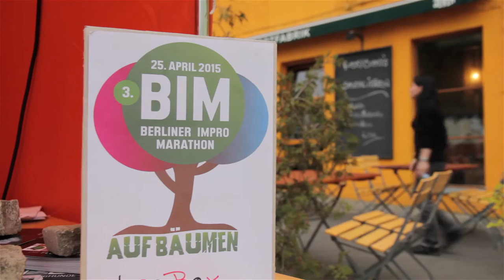BIM - Berliner Impro Marathon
BIM – das bedeutet „Berliner Impro-Marathon“ - Europas größtes Ein-Tages-Impro-Festival!
Impressionen vom 3. Berliner Impro Marathon in der Brotfabrik Berlin. Es ist die ganze Bandbreite der Berliner Improszene auf mehreren Bühnen 10 Stunden non-stop zu erleben. Der 4. BIM findet am 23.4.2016 statt.